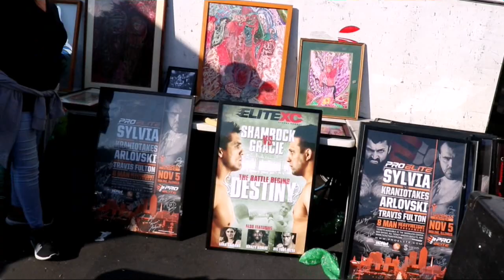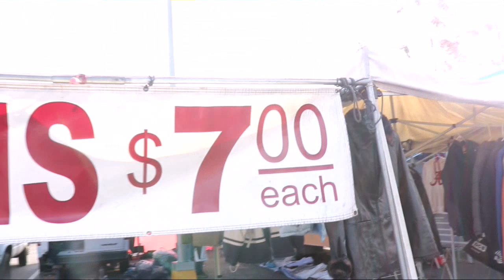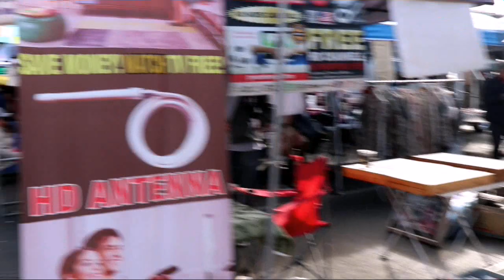tianguis de Golden west.